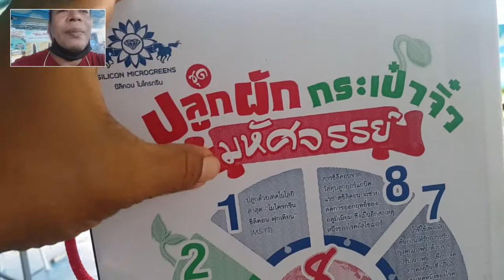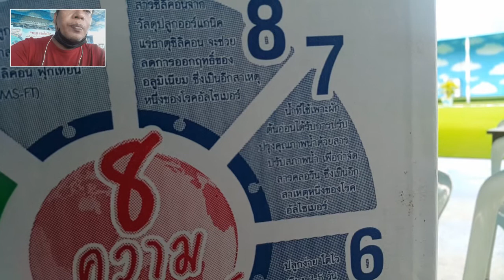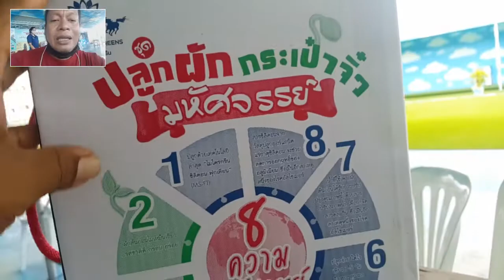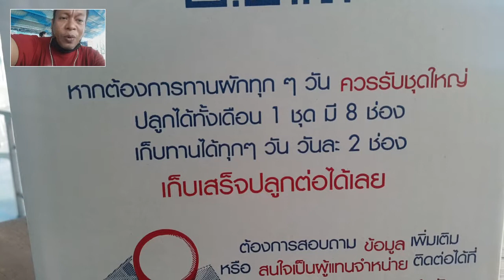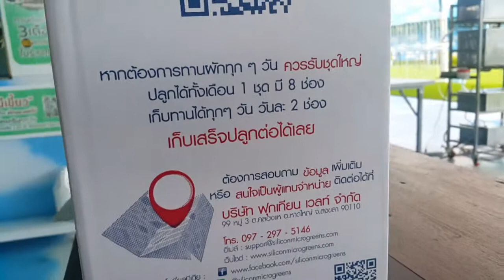#​ปลูกผัก กระเป๋าจิ๋ว 8 มหัศจรรย์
ปลูกผัก กระเป๋าจิ๋ว มหัศจรรย์
ทำอาหารได้หลายเมูน ส้มตำ สลัด ไข่เจียว ชุปแป้งทอด ฯลฯ
ปลูก1ครั้ง ทานได้4ท่าน
หนึ่งชุดปลูกได้ 4 ครั้ง ทำได้ถึง 16-24 เมนู เมนูละไม่ถึง15บาท

บริษัท ฟุกเทียน เวลท์ จำกัด
99 หมู่3 ต.คลองแห อ.หาดใหญ่ จ.สงขลา 90110

ศูนย์มหาสมบัติ3แผ่นดิน
ต.คลองแห อ.หาดใหญ่ จ.สงขลา